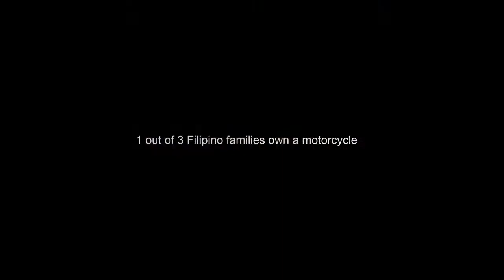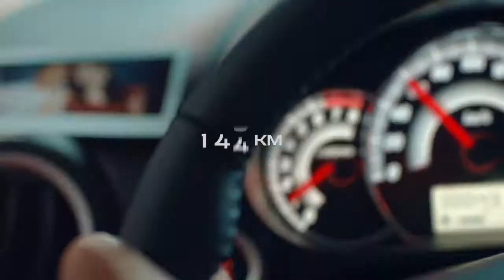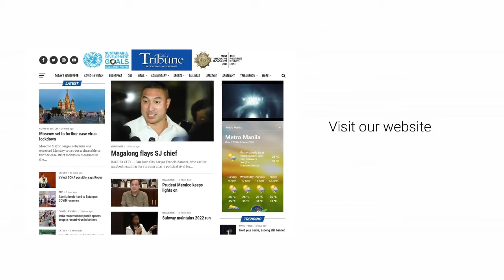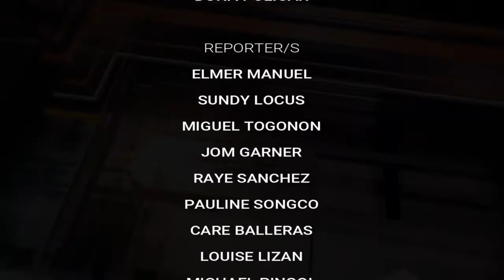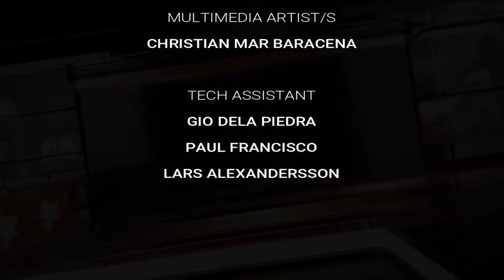TribuneNewsOncue (17 June 2021)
Headlines
1. Palace says ICC will reject drug probe
2. China has key to NGCP
3. Duterte puts stake on Romualdez for VP
4. Energy not profit security imperative
5. Drilon backs one opposition calls
6. Gilas first of two rivalry games vs Korea
7. Biden says tone of Putin talks was good, positive
8. Southwest monsoon affecting Northern Luzon